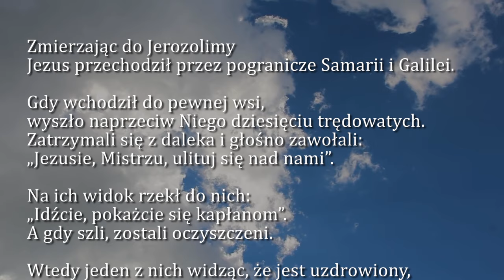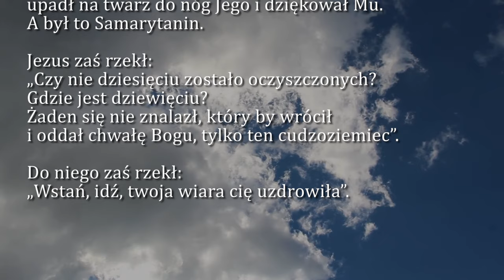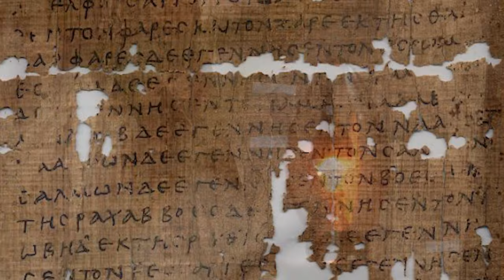Dobra Nowina na dziś | 15 listopada - Środa, XXXII tyg. zwykłego